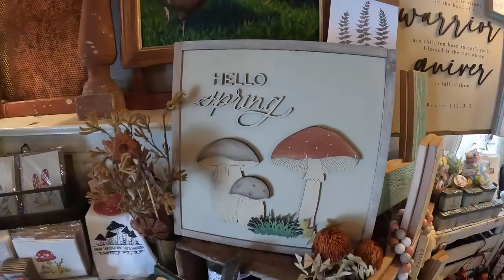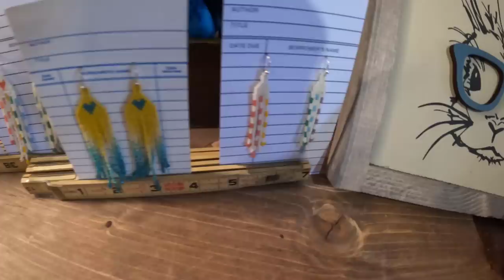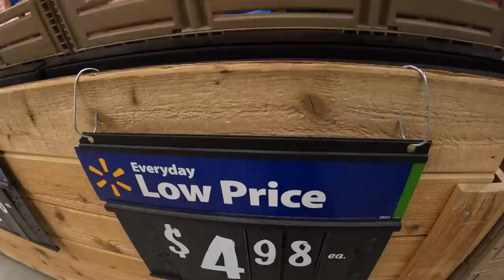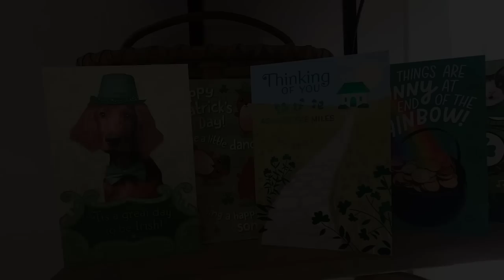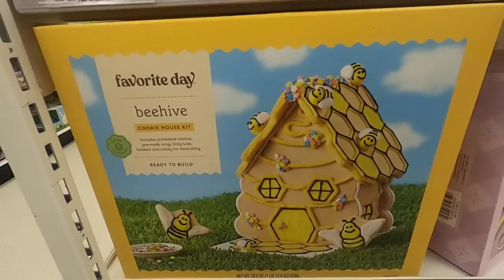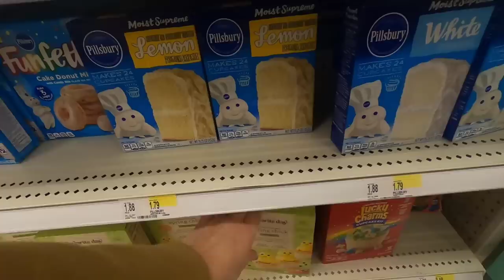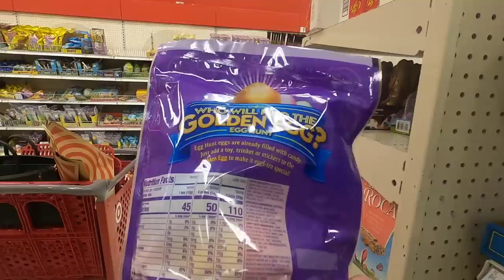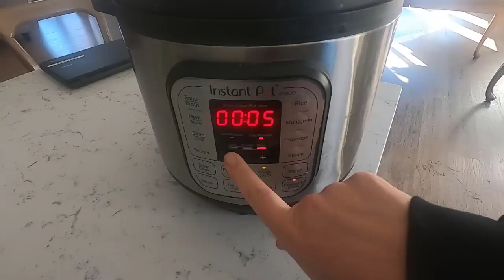Shop w/ Me, Fill Easter Baskets & So Much More Easter FUN!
Shop with me, fill Easter baskets, decorate, color eggs, and make sugar cookies. We have a lot to do to prep for Easter. Easter in Alaska is snowy and cold but we still manage to make it special. We hope you enjoy checking out our local Alaska shop, Target, and Walmart to shop with us for Easter 2023.

Rolling Pin
Instant Pot
Instant Pot Steamer Basket

Packages/Letters:
Lauren Hamm